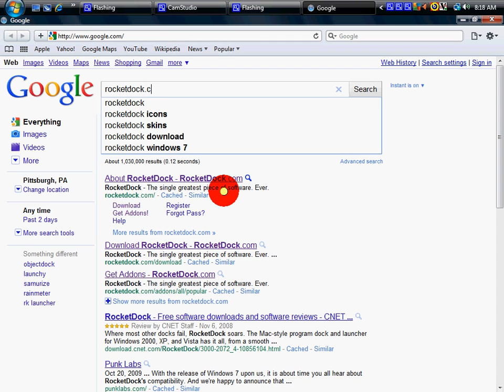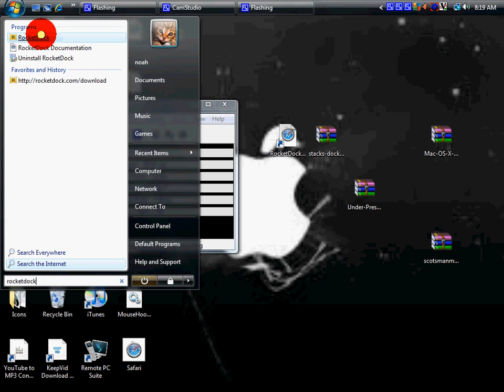how to turn a pc into a mac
tut in below
well i guess ill tell u
ugo on rocketdock.com and download any v. and install it double click rocketdock icon and drag items to the dock